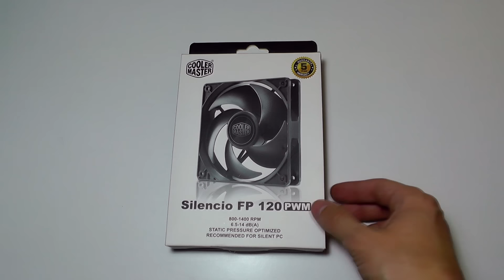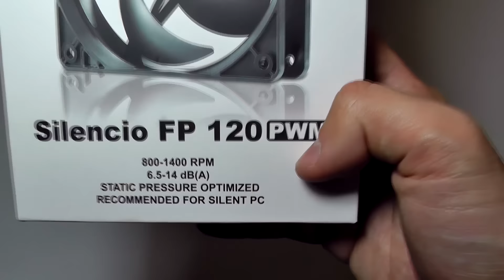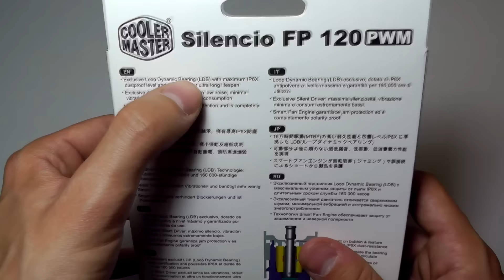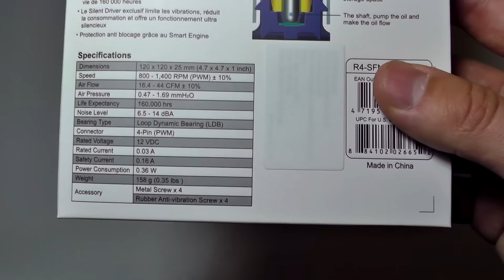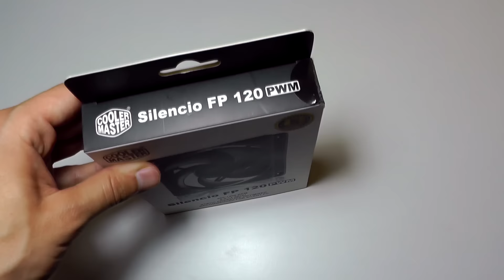Cooler Master Silencio FP120 PWM - Unboxing & Montare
Salutare si bine v-am gasit la un nou videoclip! In acest videoclip vom face UNBOXING-ul si montajul ventilatorului Cooler Master Silencio FP120 PWM, un ventilator foarte silentios pentru PC, optimizat pentru Static Presure dar si pentru Airflow! In plus vine cu o mufa de 4 pini ce permite reglarea turatiei direct de pe placa de baza!
Foloseste voucherul TPKF96V5 pentru o REDUCERE de 1% din valoarea totala a comenzii!

F.A.Q.:
1. Cu ce inregistrez ecranul? Cu Camtasia Studio 8
2. Cu ce editez video? Cu Sony Vegas Pro 11 sau cu Camtasia Studio 8
3. Ce versiune de Photoshop ai? Photoshop CC
4. De unde pot sa downloadez Photoshop? De pe siteul oficial. Nu promovez pirateria pe acest canal.